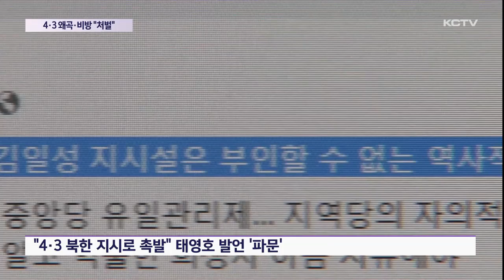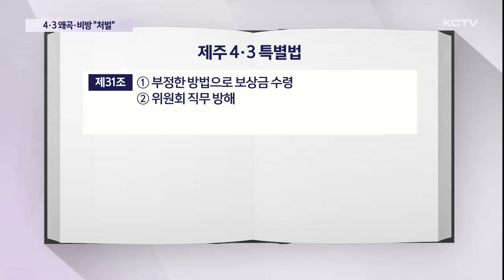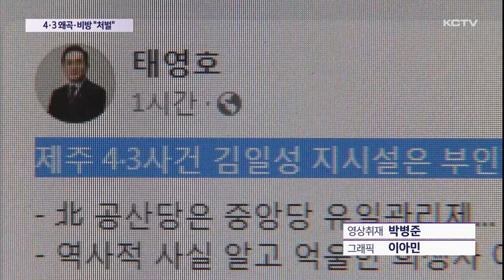4·3 왜곡 - 비방 '처벌'…특별법 개정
최근 국민의힘 태영호 의원의 4.3 북한 지령설 주장으로 도민 사회가 공분하는 가운데 4.3 을 악의적으로 비방하거나 왜곡할 경우 처벌하도록 하는 특별법 개정이 추진됩니다.

5.18 특별법 처럼 징역 5년, 최대 5천만 원의 벌금형에 처하도록 하는 내용으로 민주당 송재호 의원이 대표 발의할 예정입니다.